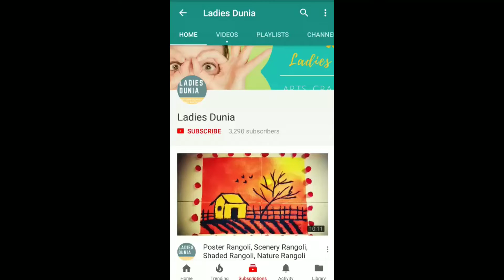Latest Colourful Diwali Rangoli || Diwali Rangoli Design || 2018 Diwali Rangoli || Ladies Dunia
Song: Chime & Adam Tell - Whole (Rob